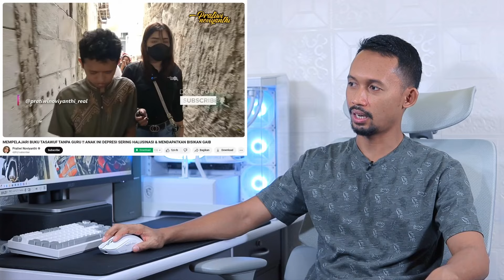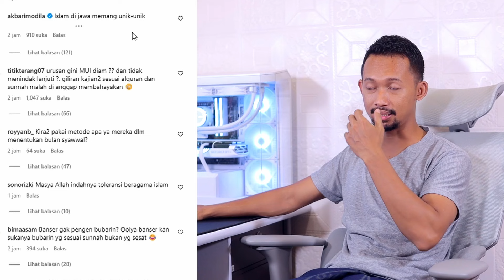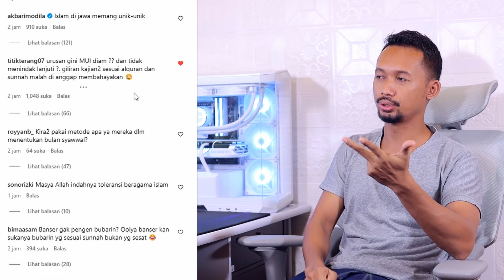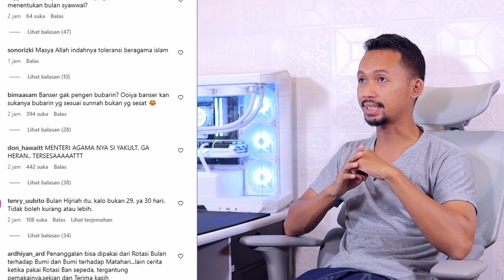Kacau Sodara..!! Aliran Aolia Akhirnya Lebaran Hari Ini 5 April 2024 - Standar MUI.??